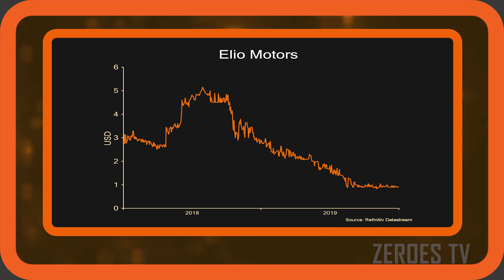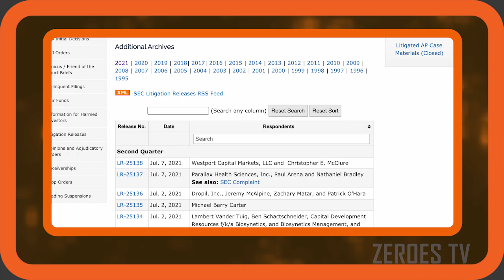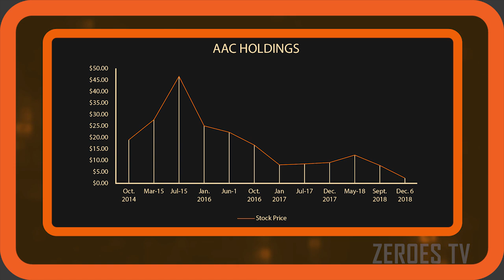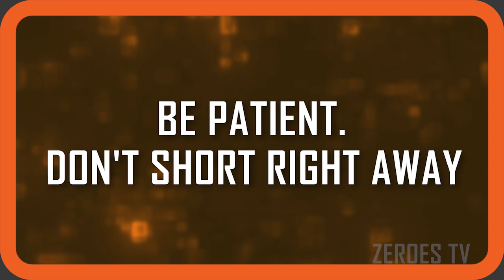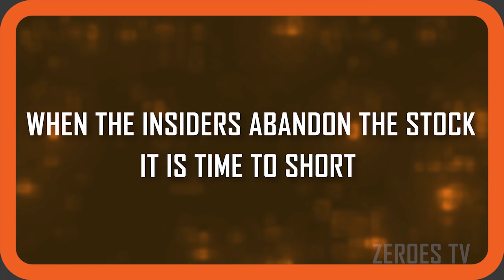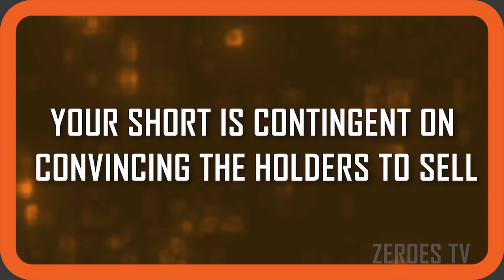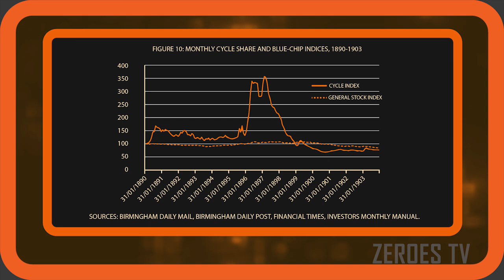Tracking Repeat Offenders to Find Shorts | Short-Selling 101 | Zer0es TV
In this Short Selling 101, Chris Drose, founder of Bleeker Street Research, lays out his process and reasoning for focusing on bad actors to find short candidates. When companies go bankrupt and the lies that the promoters have been telling finally start to unravel, it’s amazing how often the same usual suspects are found at the scene. If it wasn’t for regulator negligence this incredible source of alpha probably wouldn’t exist, but for those willing to do the work searching for and following the career progression of these serial offenders, it can provide a continuous stream of targets. Chris argues that for investors with the patience to wait for the right time in the promotional cycle and the ability to stomach the inevitable volatility, outcomes can be predicted with almost 90% certainty as these management teams, auditors, and investors continue following the same old playbook.

Visit Carson Block’s new video channel and be the first to see all future short-selling content

About Real Vision™:
Real Vision is the destination for the world’s most successful investors to share their thoughts about what’s happening in today's markets without the hype or clickbait.